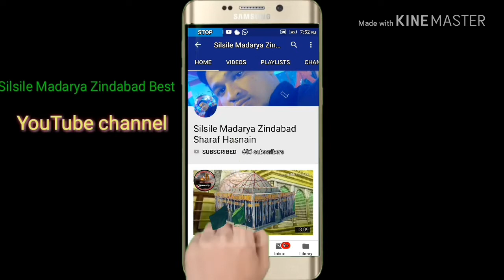Marathon Mushaiyra By Syed Asim Makanpuri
Syed Sharaf Hasnain Jafri Madari